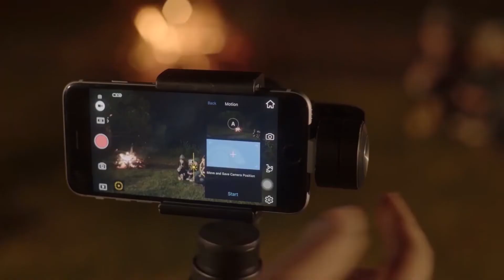Carnival Cruise Commercial! | Self Tape Audition Example | How to do a self tape video | Book it now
Audition Technique in Hollywood! Self Tape tips and Tricks to get the most out of your audition for theatrical, commercial or voiceover acting. Learn from an actor who’s currently working so you can impress casting directors and agents.